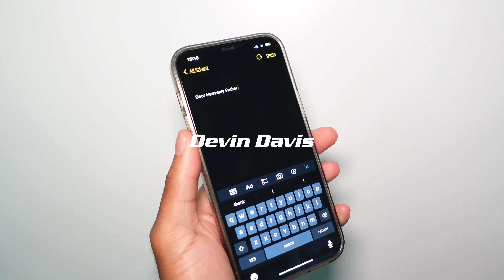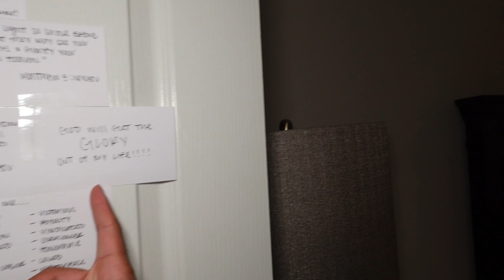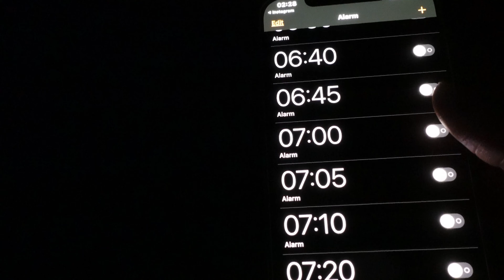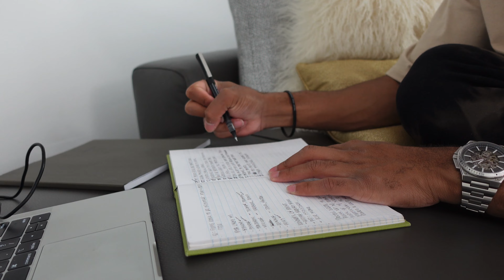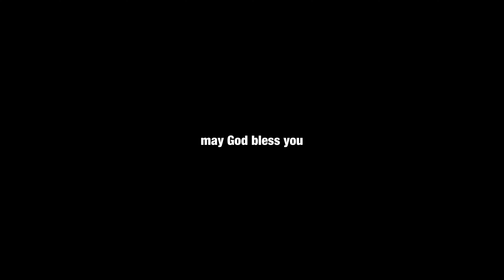two days in the life vlog | maverick city concert, shopping, working from home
YOOOO in this vlog I don’t really do much :( . I did get to go to my very first concert. This night was PHENOMENAL! First concert down in the books. I’m honestly glad my first concert was in worship to the Most High God! I enjoyed the concert, as well as worshipping with my friends. The worship, the prayer, the unity, the lituation of it all, was DOPPPEEE!

Let me know what you would like to see from me in the comments.
Maverick City Kingdom Tour